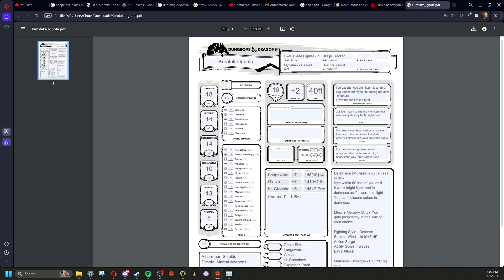The Chroniclers (Season 0 Episode -1)